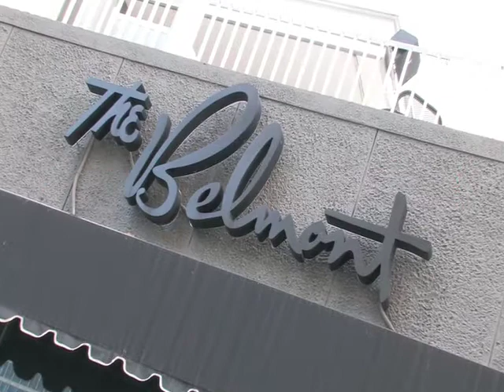Jeff Lofton Quartet - Georgia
Filmed by Austintacious Productions